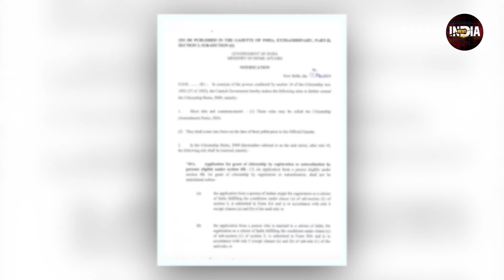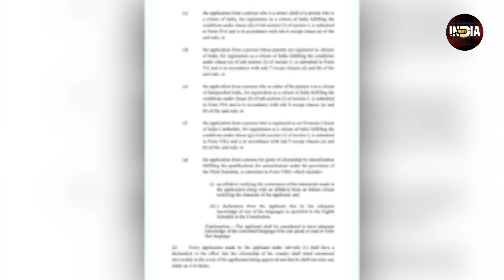CAA को लेकर मोदी और शाह के फ़ैसले से बौखलाए मुस्लिम !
लोकसभा चुनाव से पहले मोदी सरकार ने देश भर में CAA को लागू कर दिया है, 11 मार्च के दिन केंद्रीय गृह मंत्रालय ने CAA की अधिसूचना जारी कर दी। जिसके बाद देशभर में ये क़ानून लागू हो गया।

Editor-Shaqib
Producer- Saurabh